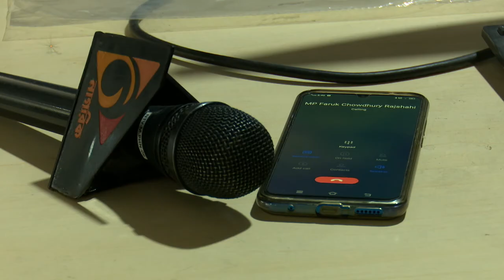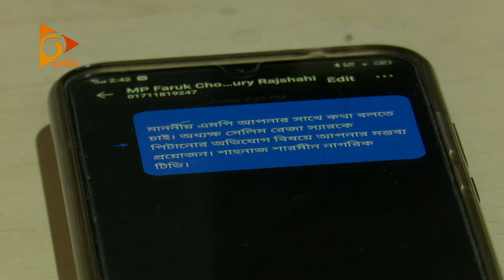রাজশাহীতে ১৫ মিনিট ধরে শিক্ষককে পেটালেন এমপি ওমর ফারুক| Nagorik News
রাজশাহীতে ১৫ মিনিট ধরে শিক্ষককে পেটালেন এমপি ওমর ফারুক